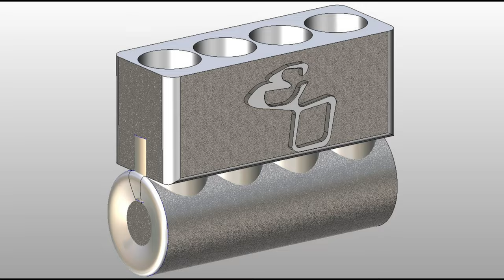The Eastern Block Part 4 - The Fiat Croma second generation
Originally aired on 18th of June 2021.
Back in 2005 Fiat tried to reinvent themselves and the car market altogether by launching the second generation Croma - a refined and matured car meant to offer premium amenities within the much disputed D segment. But it turned out as some sort of dr jekyll and mr hyde situation, as you have a practical and spacious family vehicle that sometimes acts like a grand tourer, and, at other times, like a small truck or SUV.